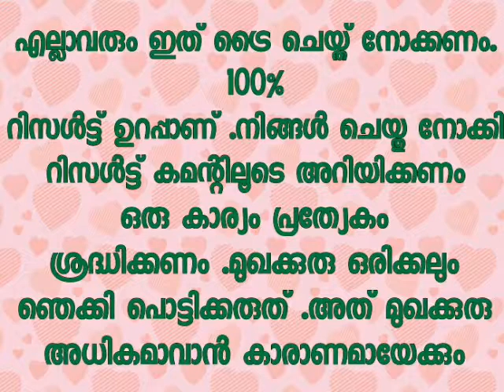മുഖക്കുരു മാറ്റാന്‍ എളുപ്പമുള്ള 3ഒറ്റമൂലികള്‍